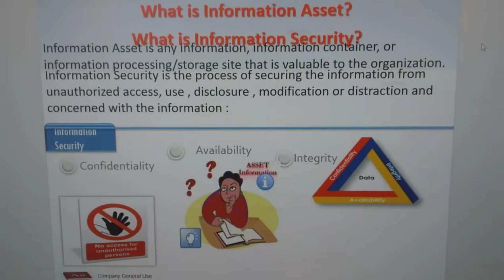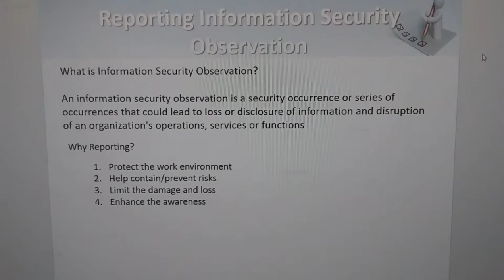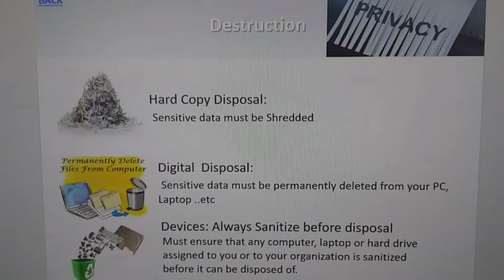The Data Protection awareness program.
all my intent has no any harm to the public pure entertainment and learning. A security awareness program is a formal program with the goal of training users of the potential threats to an organization's information and how to avoid situations that might put the organization's data at risk. ... In information security, people are the weakest link.